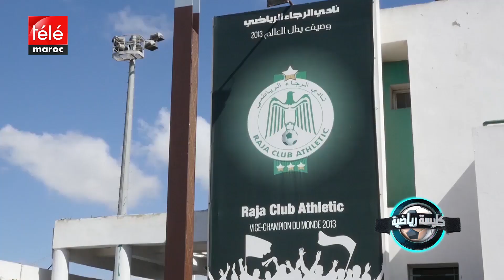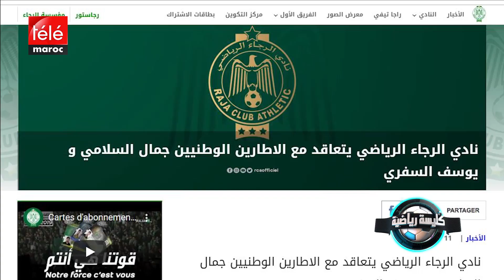كليسة رياضية : تقنية الفار العين الثالثة للحكام